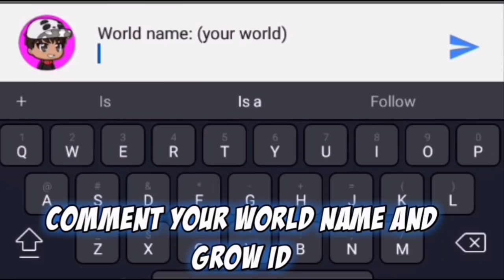HE GAVE ME ALL HIS DLS CRAZY DROP GAME! | Growtopia